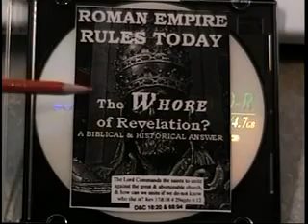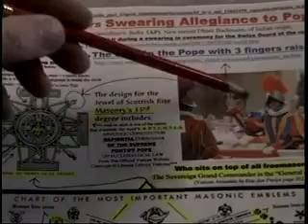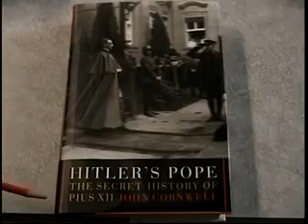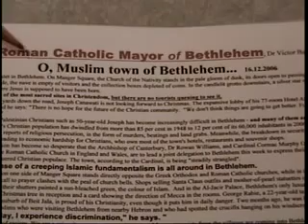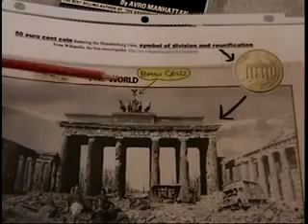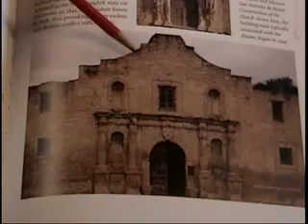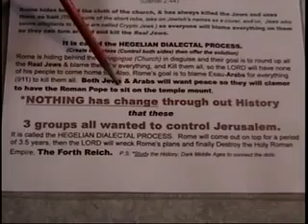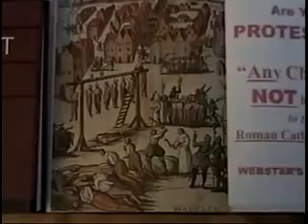Roman Empire Rules Today Pt 2 Full Length